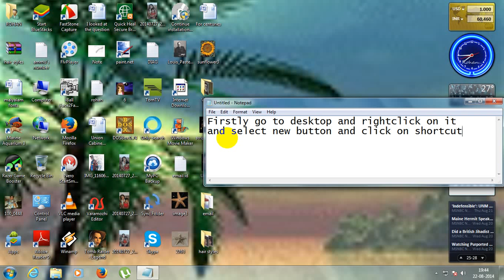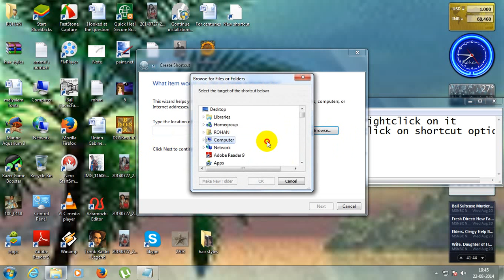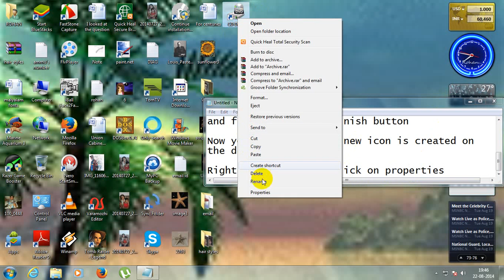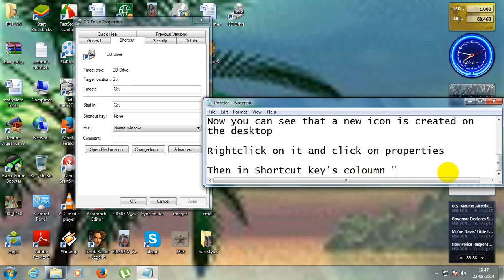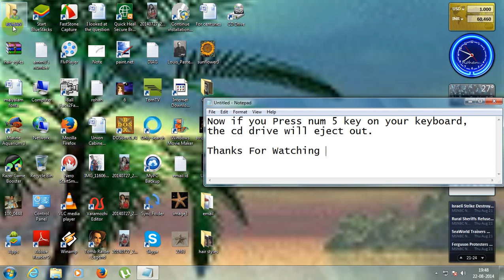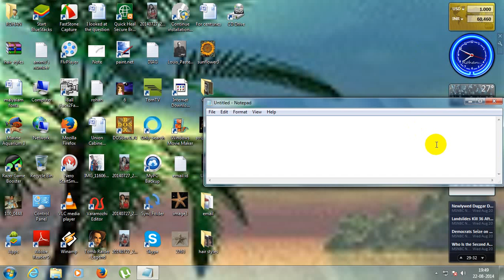How to Put a shortcut key for your CD Drive to Open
"Hey there are short keys for almost everything, So why not this" I wondered. Maybe Some of you have also so wondered the same. Or did u have your cd drive button broken, and are you unable to open your cd drive now. Fear not. This shortcut will help in opening the cd drive without the use of a button.
If you found an error or mistake please report to me by adding comments.